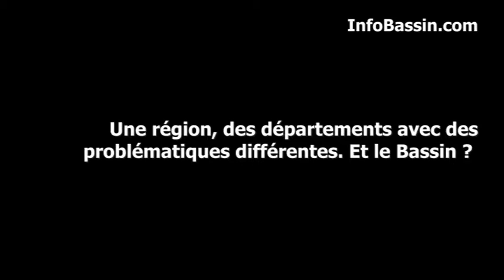Radio Cap Ferret et Info Bassin - Virginie Calmels face à la presse - 02/09/2015